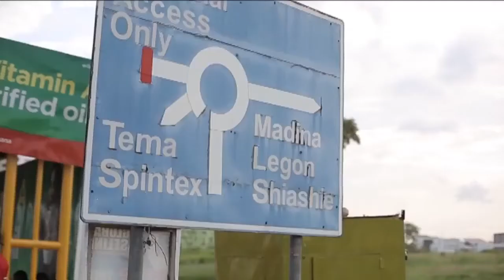Atõ Abassah discusses health communication on Africa Health Check on CNBC Africa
Atõ Abassah discusses health communication on Africa Health Check on CNBC Africa by COVIDHQAfrica w/ Gogontlejang Phaladi.